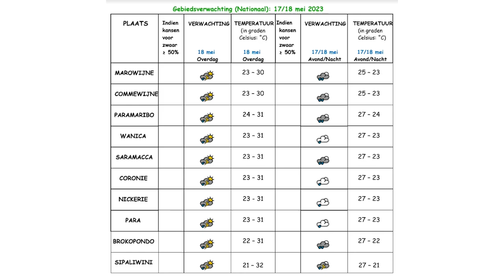17 05 2023 Weersverwachting 17 & 18 mei